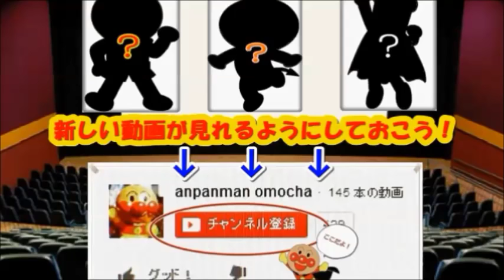Anpanman toys ♥ anime bath chopchop Island Anpanman Toys Animation